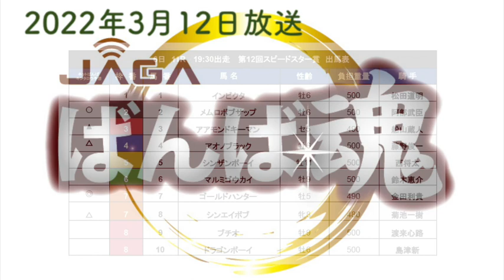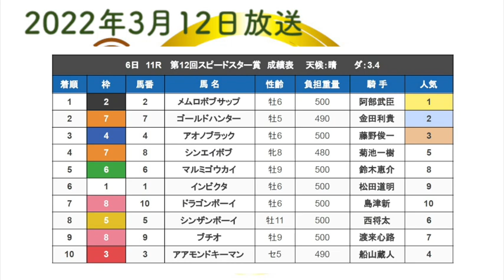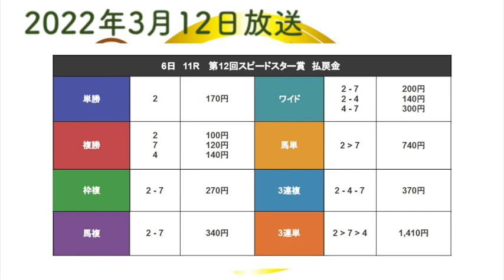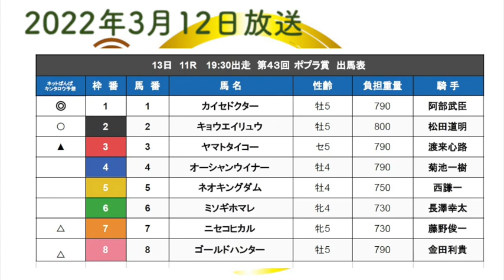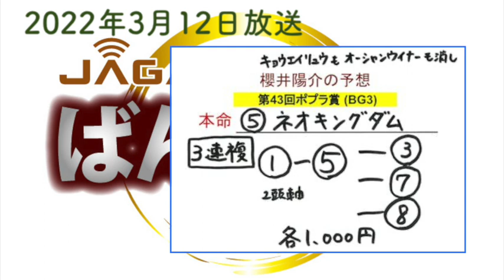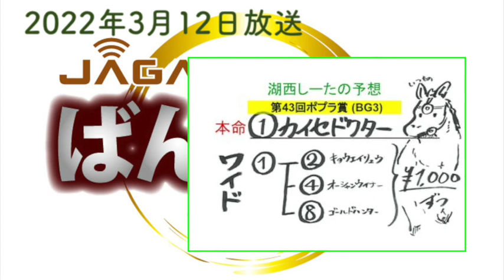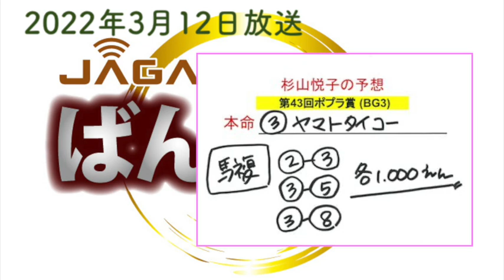ばんば魂 2022年3月12日放送「ポプラ賞」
〇内容
「ポプラ賞」インタビュー
キョウエイリュウ　村上慎一調教師
オーシャンウイナー　菊池一樹騎手

JAGA”ばんば魂”　2022年3月13日（日）開催の重賞レース (BG1)
第43回ポプラ賞の出走馬の紹介、レース展望、
そしてキョウエイリュウを管理する村上慎一調教師、オーシャンウイナーに騎乗の菊池一樹騎手のインタビューをお送りします。

そして参考になるか分からない番組パーソナリテイの馬券予想。
放送で紹介させていただいた方全員にばんえいグッズをプレゼント！
（パーソナリティ：杉山悦子、櫻井陽介、湖西しーた）